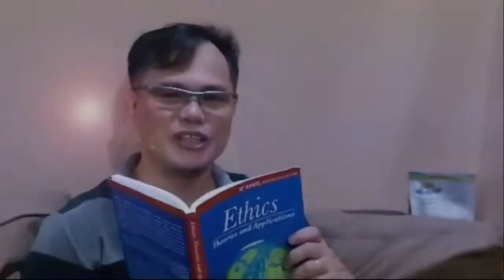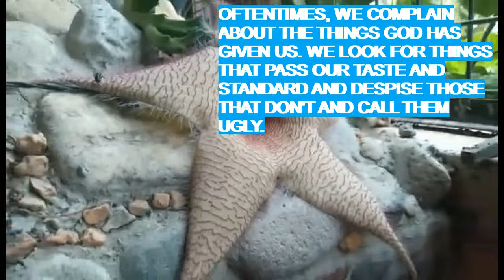GOD'S WAYS ARE NOT OUR WAYS: A REFLECTION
"GOD'S WAYS ARE NOT OUR WAYS: A REFLECTION" pertains to things God has given us but we never appreciate.  Worst, we complain.  But despite our being not appreciative of God's blessings and our complaints because we need God to do what we want Him to do, God continues to love us and keeps His silence.  He wants us to discover that what He gives us is best for us.  He wants us to know that our happiness is His only concern,

We just need to discern God's will for us.  Only then that we will become truly and genuinely happy.

CREDIT TO THE FOLLOWING:
The Audiopedia for its video entitled "What is CATHOLIC SOCIAL TEACHING? What does CATHOLIC SOCIAL TEACHING mean?"